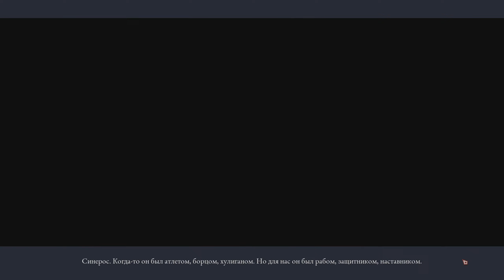СЧАСТЛИВЫЙ ФИНАЛ Expeditions: Rome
Прохождение Expeditions: Rome на канале Еще один ход,  канале по пошаговой тактике, стратегиям и классическим РПГ.

Будущее Рима в ваших руках!
Вы — юный легат. Вашего отца убили, вы бежали из Рима, и теперь подавляете восстание греков. Накапливайте военную мощь и опыт. Станьте силой, с которой придется считаться. В Expeditions: Rome вам предстоит завоевать весь мир от Греции до Галлии. Только вам решать, каким станет Рим для варваров. Вы будете действовать силой или переговорами? Найдете свое место в Сенате или смиритесь с наследием Республики? Ваш выбор определяет судьбу вашего легиона и самого Рима.

Создайте собственного римского легата! Настройте внешность, пол, класс и навыки персонажа в зависимости от своей фантазии и стиля игры.
Участвуйте в тактических пошаговых боях и используйте многочисленные навыки. Выбор оружия может повлиять на исход боя!
Сражайтесь плечом к плечу с пятью разными друзьями и узнавайте их историю.
Изучайте яркий и красочный мир. Вас ждет множество локаций от Северной Африки и Греции до Галлии и самого Рима!
Погрузитесь в историю политических интриг и личных переживаний, основанную на реальных событиях. Ваш выбор может изменить многое.
Повышайте уровень персонажей и выбирайте из многочисленных навыков и пассивных способностей те, что позволят принимать различные тактические решения.
Добывайте, производите и используйте самое разное оружие, броню и снаряжение, чтобы сделать игру еще интереснее и дать разным персонажам новые возможности.
Во главе легиона пройдите три военные кампании в Греции, Северной Африке и Галлии. Нанимайте легионеров, улучшайте лагерь, завоевывайте земли, используйте ресурсы и защищайте свои территории, прокладывая путь к победе.

00:00 - Последний свидетель
23:00 - Судим консула
34:00 - За Синероса!
42:00 - Спасаем сестру
50:00 - Главный шпион
01:07:00 - Слетевший с катушек консул
01:18:00 - Эпилог